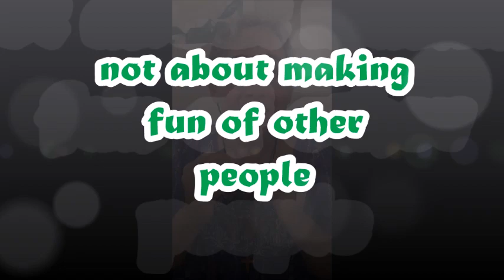What Do I Mean by 'Internet'?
Filmed and published on 9 September 2023
Dear Ones,

Produced by Shoes on 9 September 2023

MUSICAL CREDITS
"Elves - Celtic Flute and Dance Music" - Pixabay License